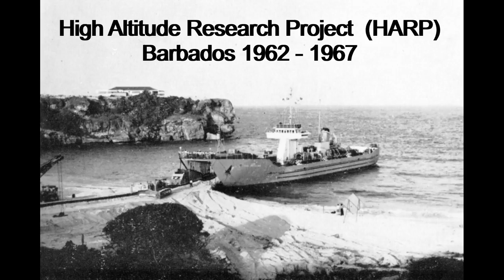What remains of the High Altitude Research Project (HARP) 1962 – 1967 Paragon, Barbados?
Dr. Gerald Bull's High Altitude Research Project (HARP) 1962 – 1967, Barbados in conjunction with McGill University in Canada and the U.S. Army Research and Development Center.  The aim was to test the feasibility of launching satellites using a low cost super-gun.

When the project was shut down in 1967 the HARP super guns at Paragon in Barbados were abandoned and  have been rusting away, neglected and forgotten.  This short amateur video was taken in December 2016 to capture what remains.